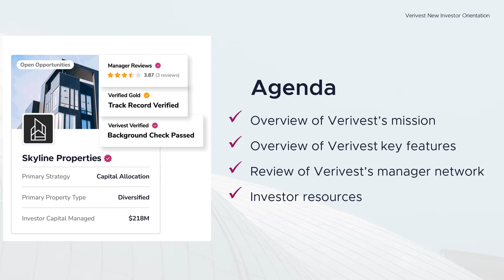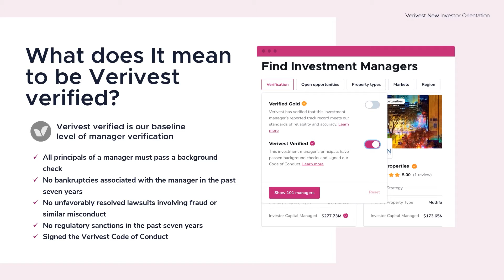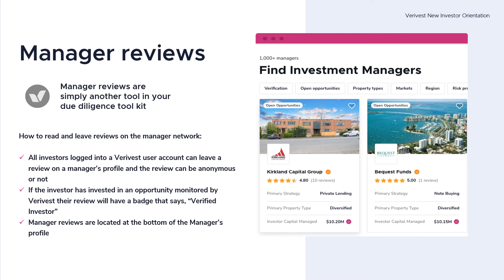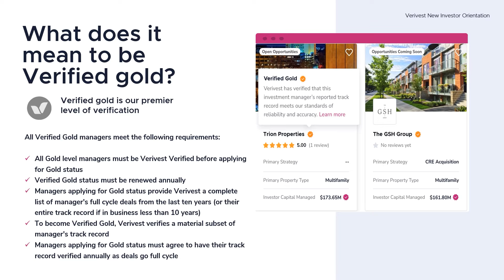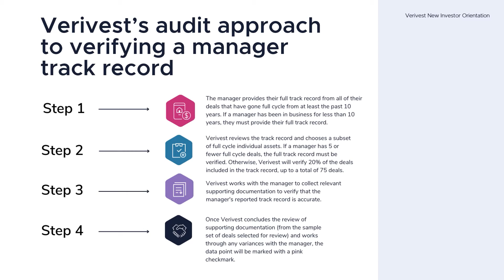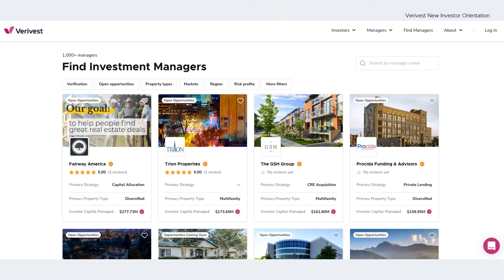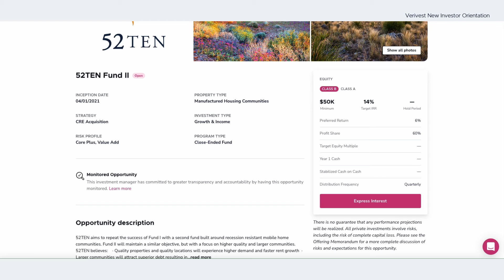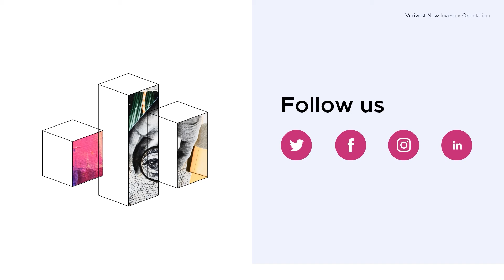Verivest New Investor Orientation